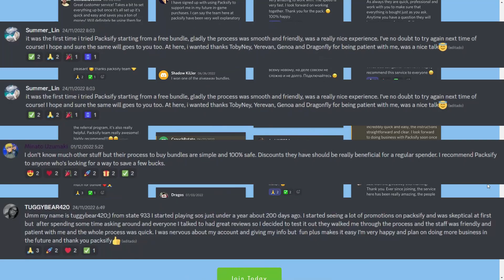Last Fortress: Underground - The worst recruitment day ever.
If you think you have bad luck at recruitment, watch this video and you will feel better.

Timestamps
0:00 Intro
0:33 How to get nothing
4:38 nothing nothing